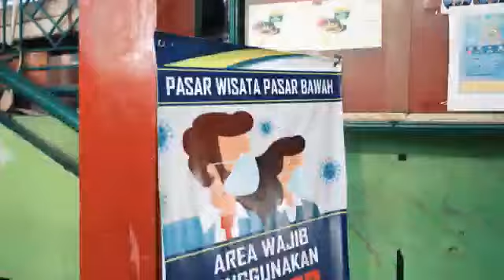Menyambut New Normal Kota Pekanbaru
Video from TaufiqRjb